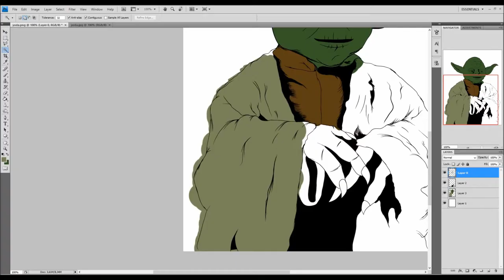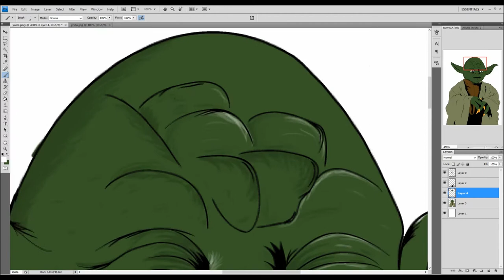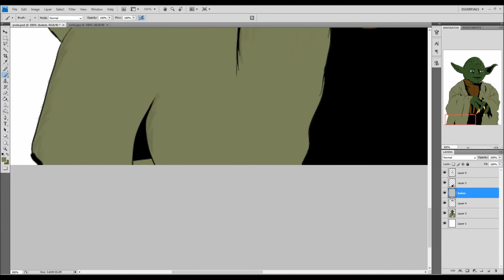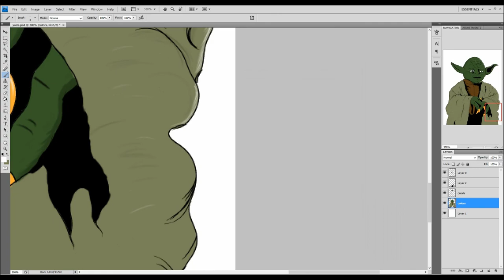Noob Season - Yoda colors and details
Made this just for fun.. I took me about 3 hours and I learned some useful stuff here :)
Lineart - Illustrator
Colors  - Photoshop